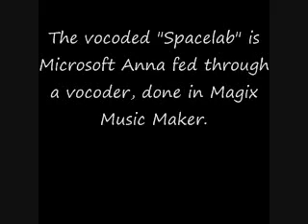Kraftwerk - Spacelab - Cover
A cover I made of Spacelab. Details in video.